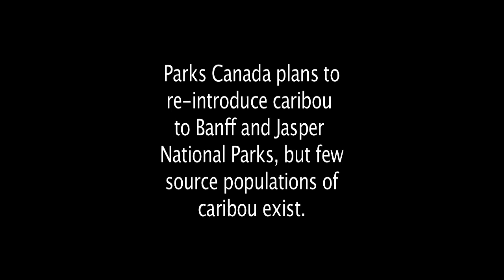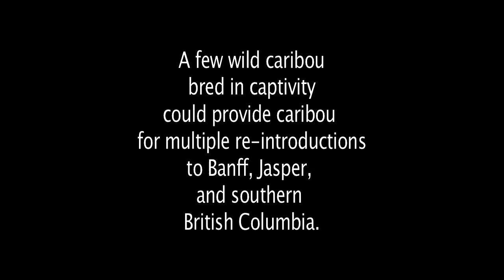Another Chance - Caribou in Banff National Park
Parks Canada plans to reintroduce caribou to the mountain national parks. This video explains what happen to the last few caribou in Banff National Park and how they will soon be getting a second chance to call the park home.